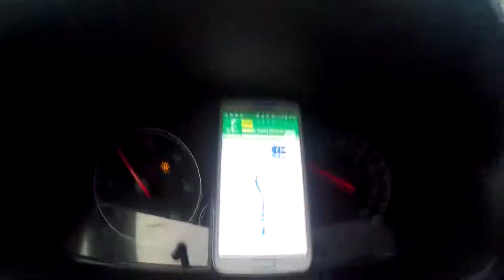super enduro 2018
Wyjazd na Super Enduro do Krakowa 2018